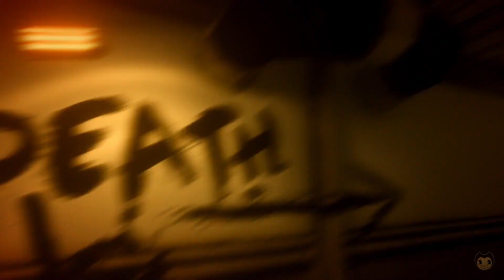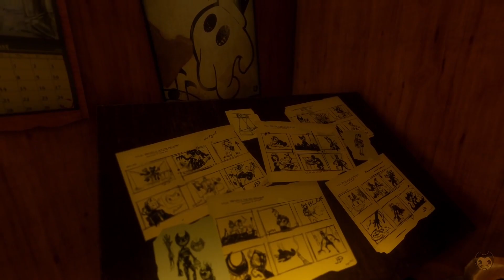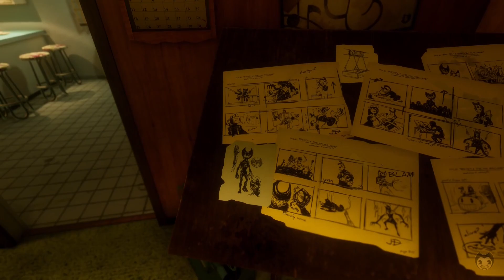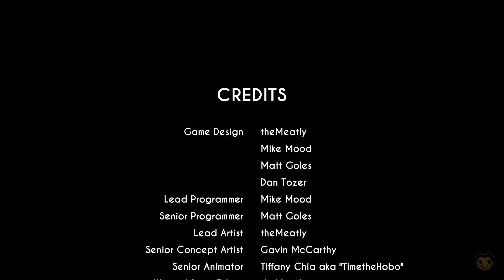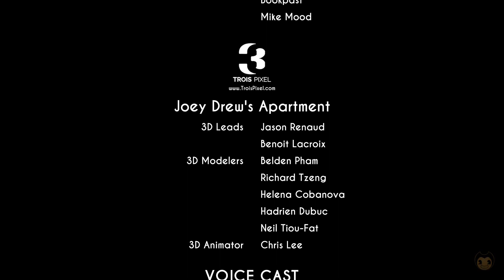Bendy and Ink Machine Chapter 5 Full Playthrough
In this video, I playthrough the five chapter of Bendy and the Ink Machine.